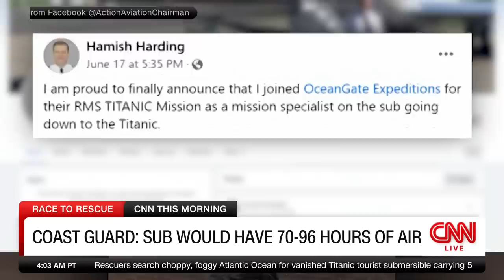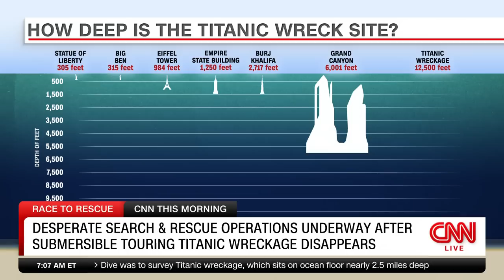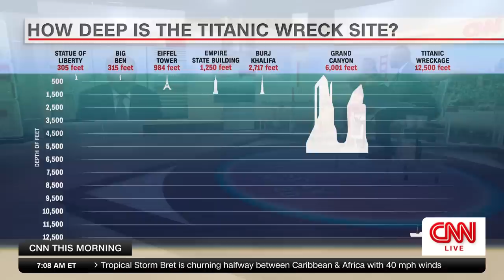See last images of submersible crew before descent to Titanic wreckage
A massive search operation is underway to find a submersible with five people on board that went missing on a trip to view the wreckage of the Titanic. The last images show the crew before making their descent.